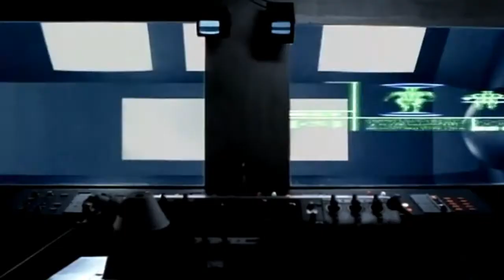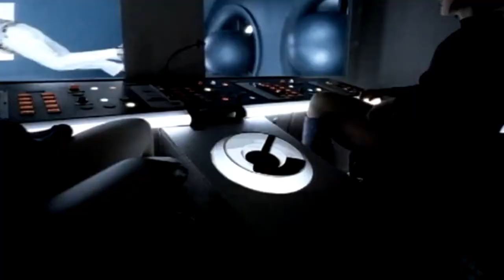Veracocha - Carte Blanche (93:2 HD) /1999/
Veracocha - Carte Blanche

Veracocha - Carte Blanche /1999

Veracocha es el alias utilizado para la colaboración entre los productores de música trance holandés Vincent de Moor y Ferry Corsten, ambos de los cuales han tenido éxito en solitario bajo sus propios nombres, y usando varios otros seudónimos.

La única pista emitida bajo el alias Veracocha era "Carte Blanche", que fue lanzado Bajo la Etiqueta Positiva  en 1999, y alcanzó el número 22 en el UK Singles Chart . La canción ya ha sido remezclado y re-lanzado en muchas ocasiones . Un bonus track titulado "Drafting" estaba en el lanzamiento del CD Europeo.

Veracocha también remezclado "Ayla" por Ayla (el DJ y productor alemán Ingo Künzi).

Según los informes Veracocha fueron nombrados después del inca dios Viracocha , quien apareció en un programa de televisión que Corsten estaba mirando.

En 2008, la canción fue re-lanzado con nuevas mezclas de Cosmic Gate y Manuel De La Mare .